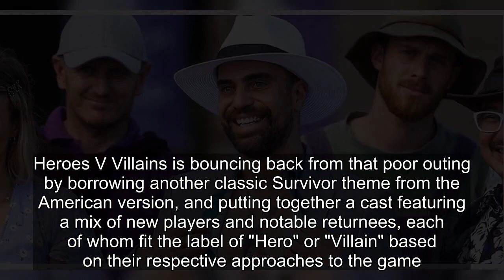Why Australian Survivor: Heroes V Villains Had The Show’s Best Pre-Merge